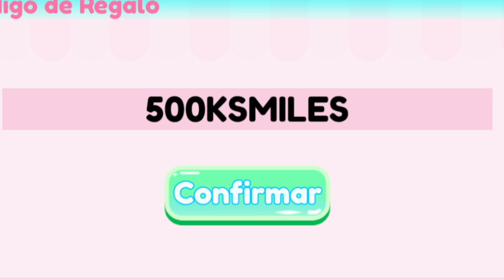16 Códigos de ☕MY HELLO KITTY CAFE☕ (Build) activos Y actualizados de ROBLOX / TODOS LOS CÓDIGOS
👾👾▶TILLOASR◀👾👾

16 Códigos de ☕MY HELLO KITTY CAFE☕ (Build) activos Y actualizados de ROBLOX / TODOS LOS CÓDIGOS